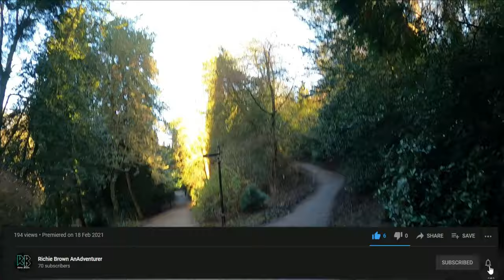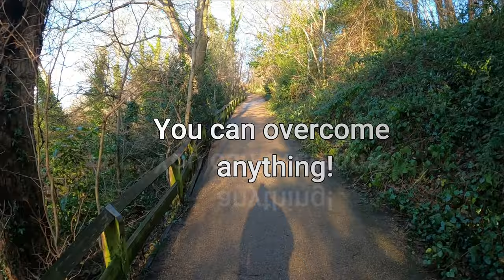How running EVERYDAY changes your mindset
Running everyday has really changed my mindset for the better, by overcoming daily struggles i find myself itching to work on something everyday not afraid of discomfort and ready to face whatever challenge comes my way.